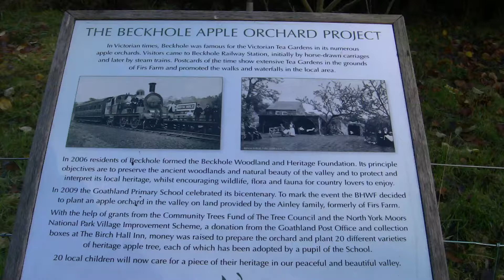seaham-old-boots revisit-the-rail-trail-grosmont-to-goathland-08/11/12-slide-show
seaham-old-boots walking-the-rail-trail-north-yorkshire-08/11/12